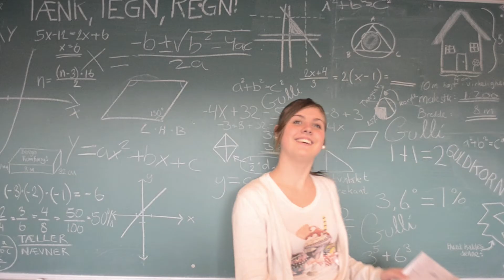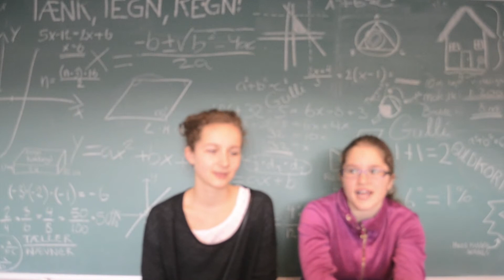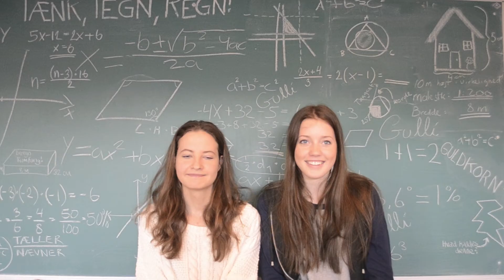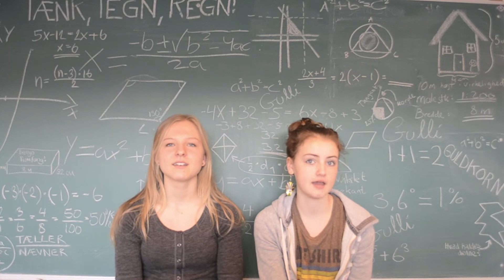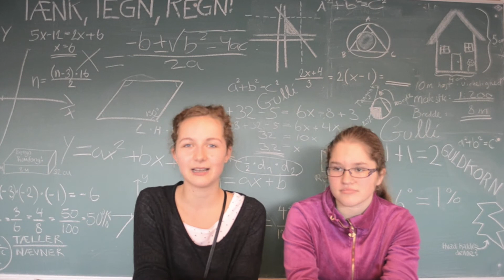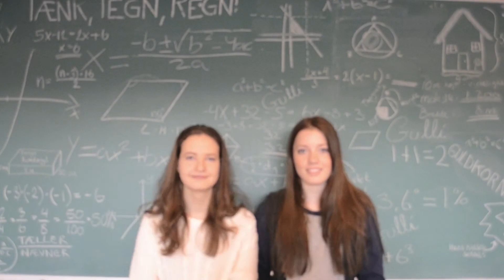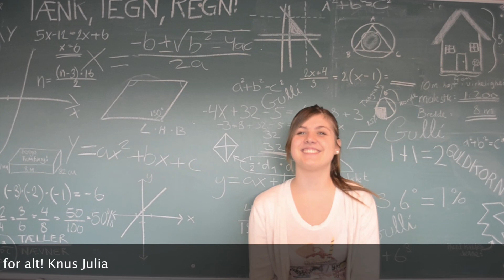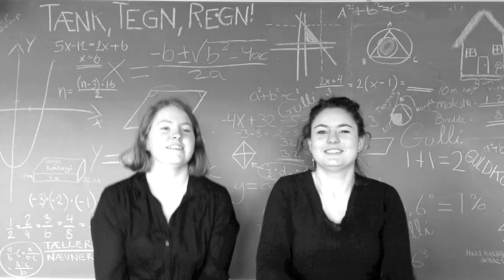Gulli, 50 år på Gentofte skole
Gulli